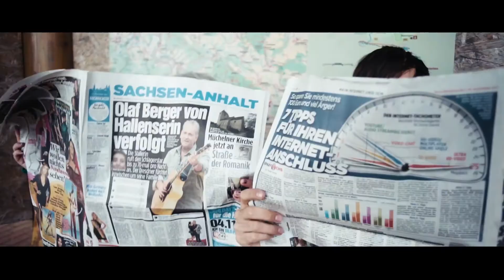Bau das Holocaust Mahnmal direkt vor Höckes Haus!